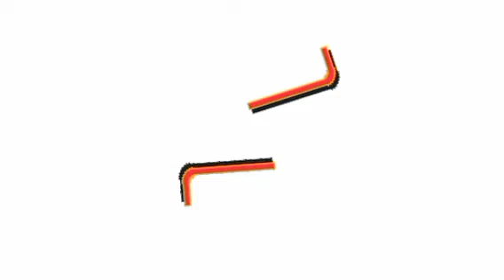fan made tmnt all parts with voice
join tmnt with all part to stop evil shredder and others and April o,Neil